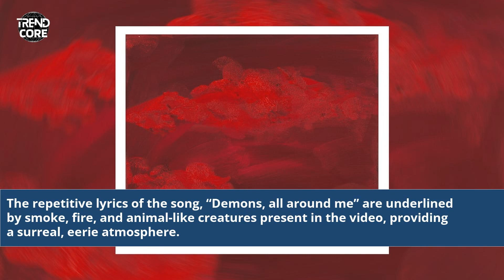Doja Cat Demon Music Video